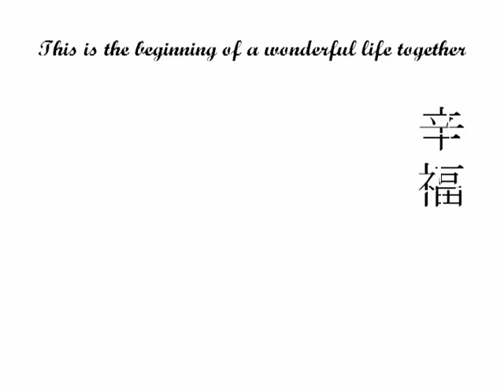Our wedding photo